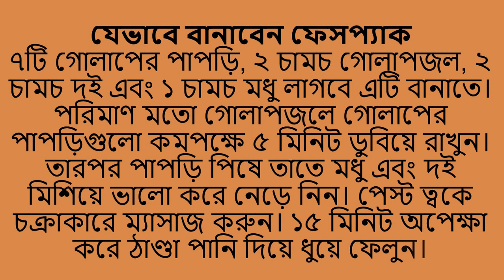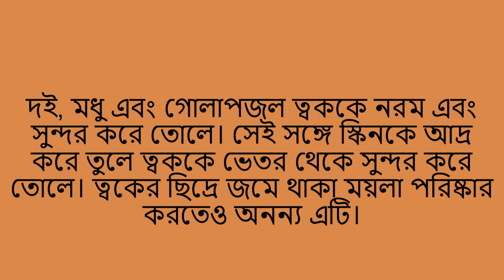দই ও মধুর ফেসপ্যাক ত্বক উজ্জ্বল ও ফর্সা করে